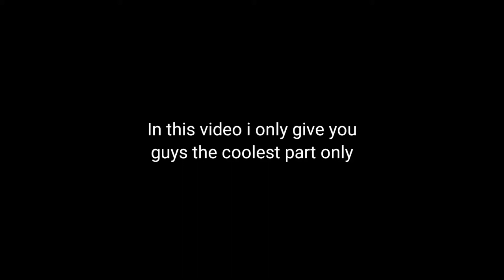Jinx Wild Rift gameplay (don't watch) | CLOSED BETA TEST | LoL Wild Rift Indonesia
Is it ok to simp on Jinx?😳